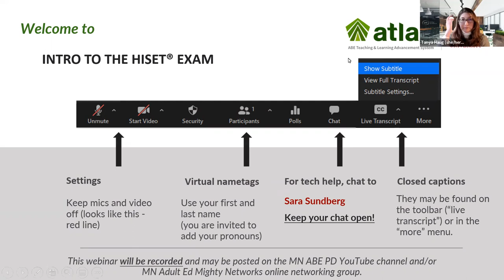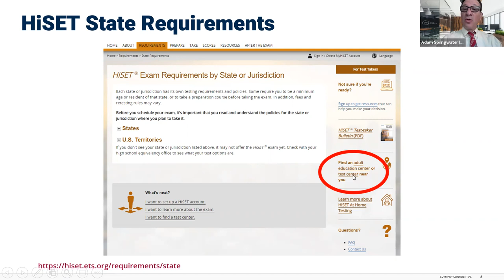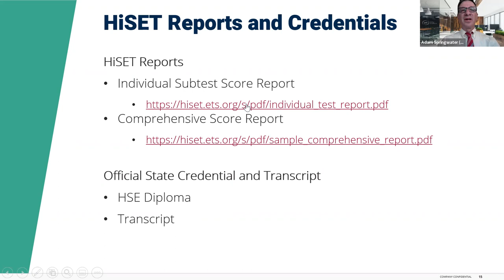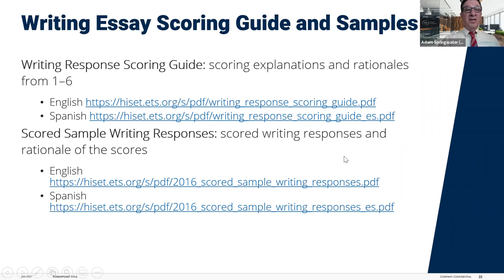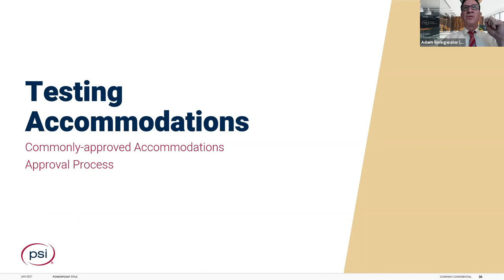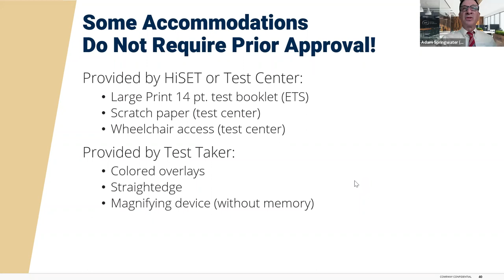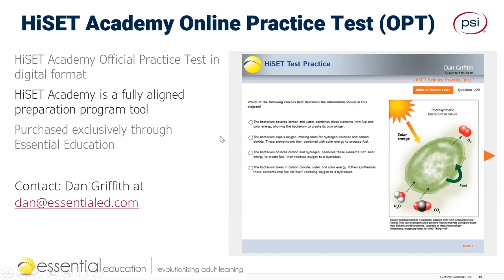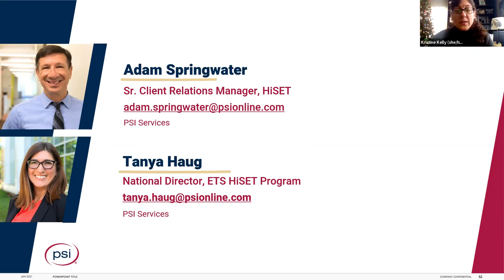HiSET Reading Language Arts and Writing Language Arts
Presenters: Adam Springwater, HISET Program and Tanya Haug, PSI HISET
In this session, we will review the HiSET subtests for Reading - Language Arts and Writing - Language Arts. We will discuss what is covered on these subtests as well as best approaches to teach and take the test.